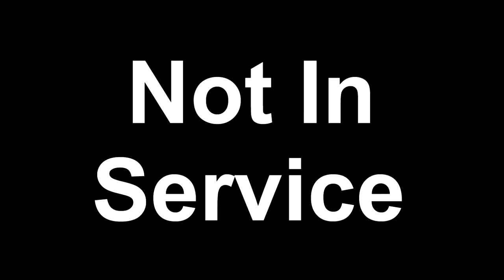Dave Tries Jarritos Tamarind